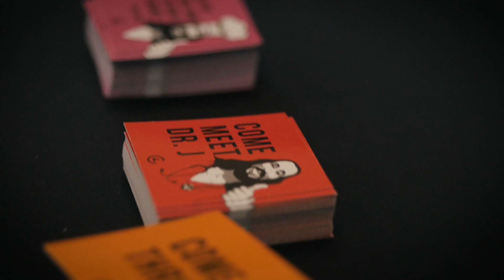Easter 17 in the Books